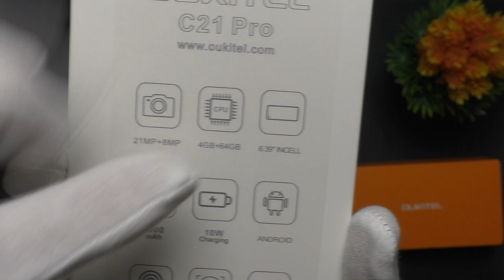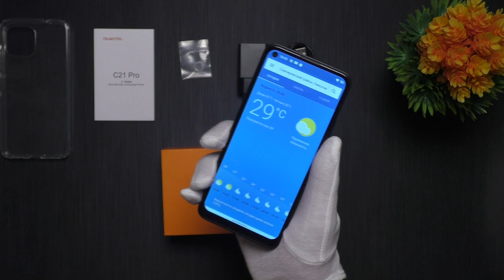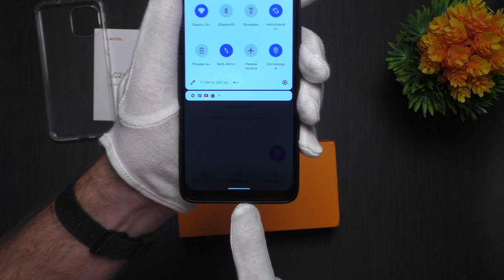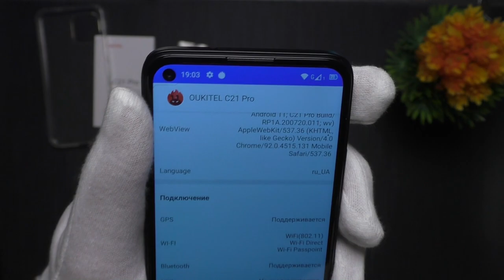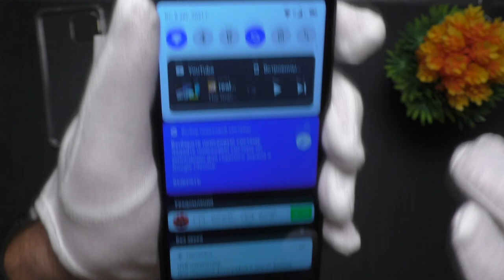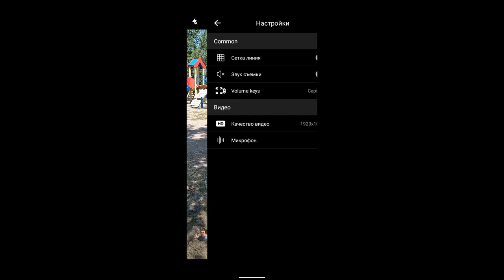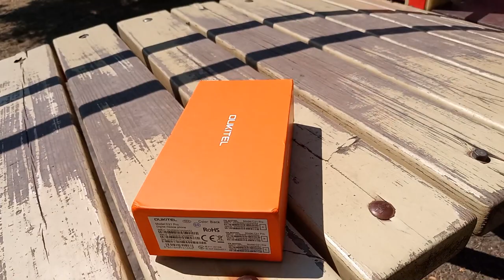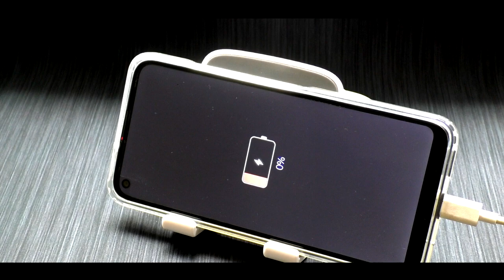OUKITEL C21 PRO - ДЕТАЛЬНЫЙ ОБЗОР КРАСИВОГО СМАРТФОНА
Таймкоды
00:00 сильные стороны OUKITEL C21 PRO
01:01 цена и компллектация
02:02 внешний вид
02:11 крышка из стекла
03:02 лоток сим карты
03:53 индикатор уведомлений
04:07 о камере
05:06 тест сканера и разблокировки по лицу
06:32 об экране
07:13 звписи разговора нет
07:31 тест микрофона
08:04 тест Antutu
08:30 характеристики OUKITEL C21 PRO
09:07 разрешение в YouTube
09:46 тест GPS
10:09 тест звука внешнего динамика
10:46 тест батареи OUKITEL C21 PRO
11:38 тест графики в игре
12:57 поддержка OTG
13:15 скоролько оперативно свободно?
13:38 как снимает камера в помещении?
14:05 меню и функции камеры
16:25 итог и отзыв
17:17 примеры видео с камеры OUKITEL C21 PRO
20:47 примеры фото с камеры OUKITEL C21 PRO